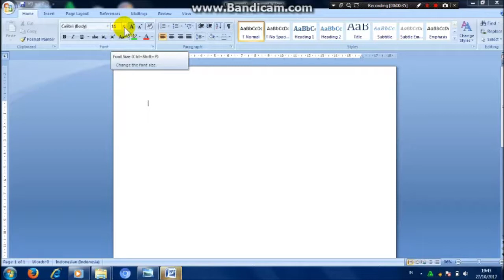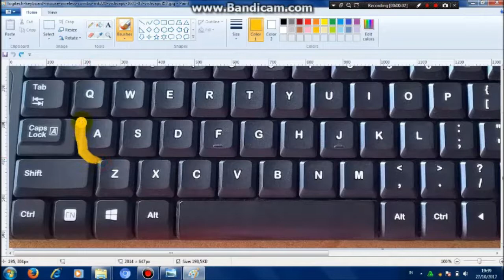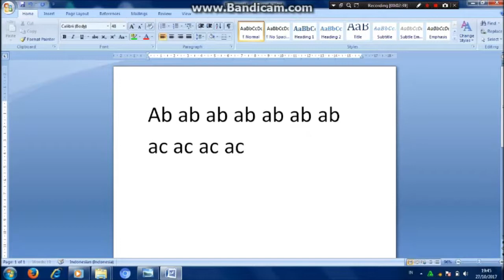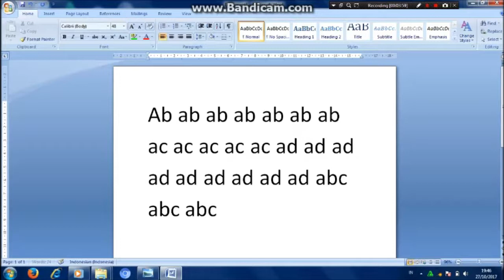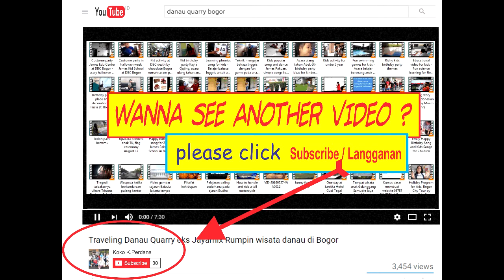Learning Ms Word for Elementary - Tutorial belajar Microsoft Word untuk pemula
Tidak ada yang salah dengan belajar mengetik di komputer pada usia lebih dini.

Pada tutorial ini dibuat dengan sangat sederhana agar mudah diikuti oleh anak-anak yang baru mengenal pelajaran komputer.